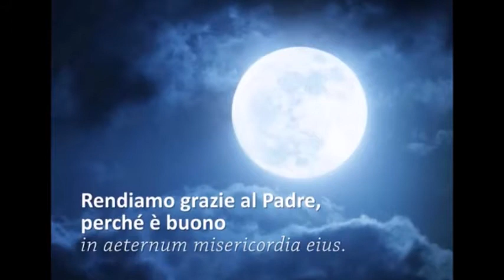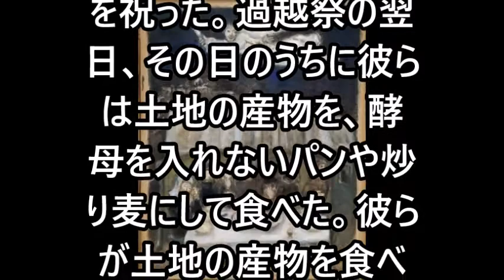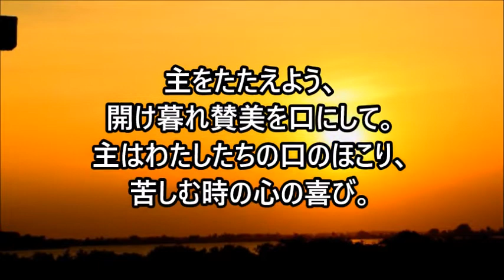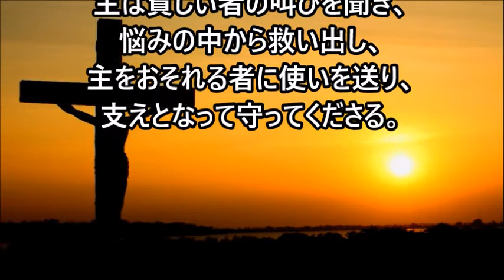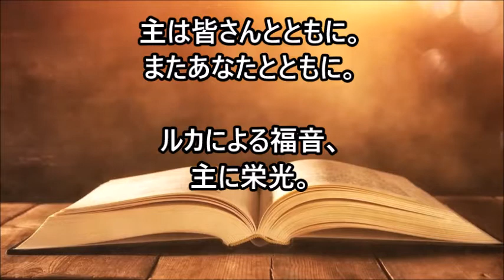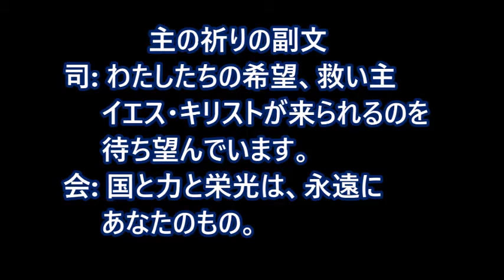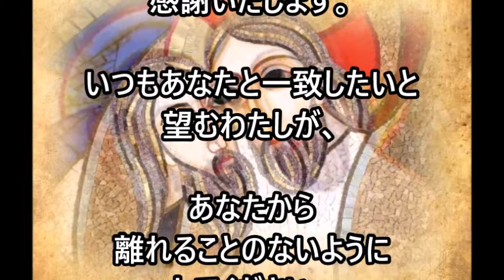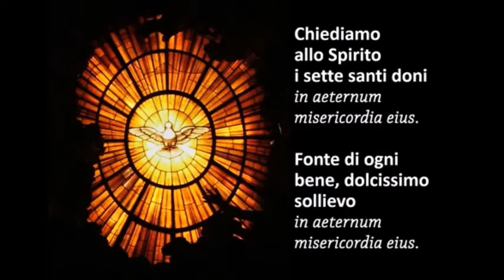ミサの歌と朗読、2022.3.27 (四旬節第4主日ーC年)